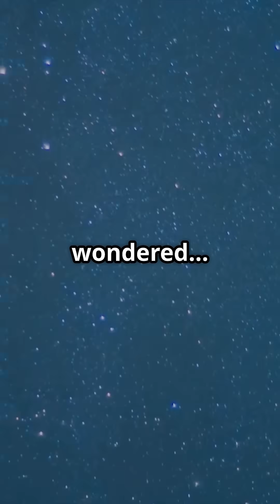What Are Stars Really Like?